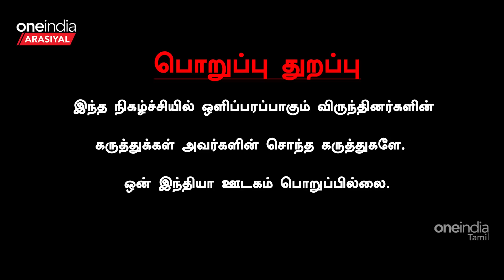நாடாளுமன்ற திறப்பு மோடிக்கு அவமானகரமான நிகழ்வு - Journalist Mani | Oneindia Arasiyal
~PR.48~CA.77~ED.67~HT.75~